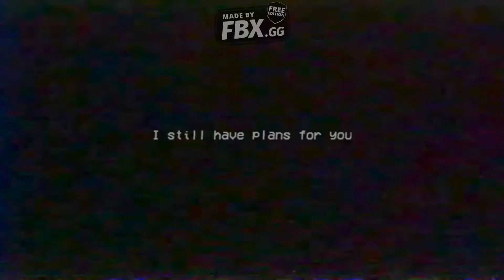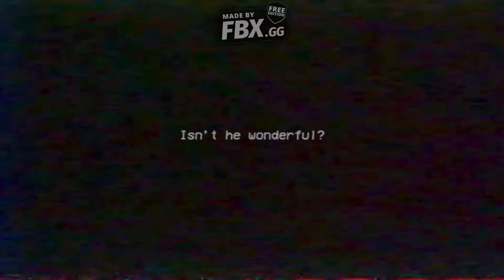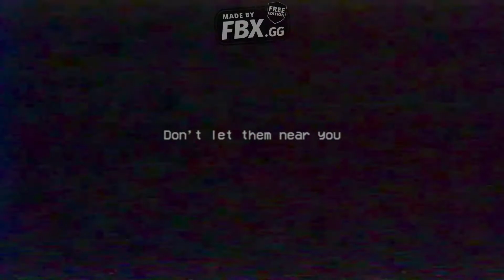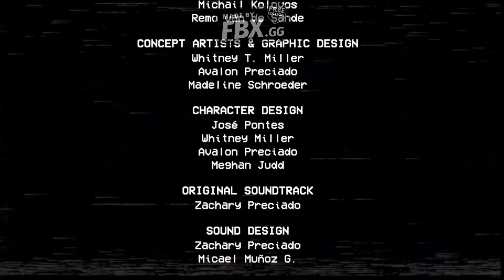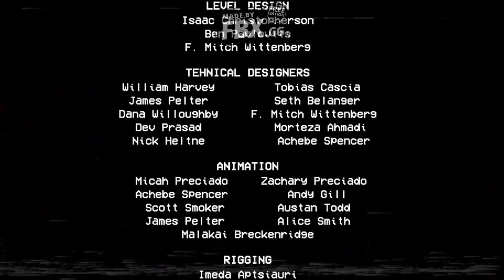Playing With MOMMY... (Poppy Playtime Ep. 2)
Hello Everybody!
I would like to start by apologizing about not being able to post for the past... three weeks...
This week I am playing chapter 2 of the bone chilling horror game Poppy Playtime!